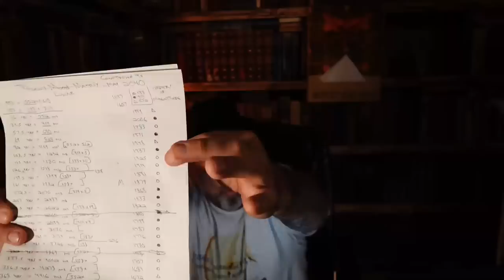Secret of Firmacus Maternus: Deciphering the Lunar-Phoenix Matrix [May 2040]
Completely independent of the 138 year Phoenix chronology and totally independent of isometric patterning shown extensively for 2040, and independent of prophecies and predictions of Mother Shipton, Nostradamus and others for 2040, here we construct May 2040 as the return of the Phoenix event by studying only those historical events connected to 2040 in the moon-counts.  A very different method that produces a clear picture of what to expect in May 2040.  Holospheric deconstruction, analysis and reconstruction.

Socials

FREE